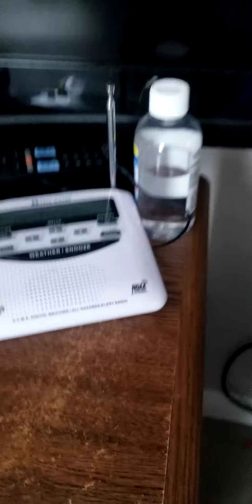March 13, 2021